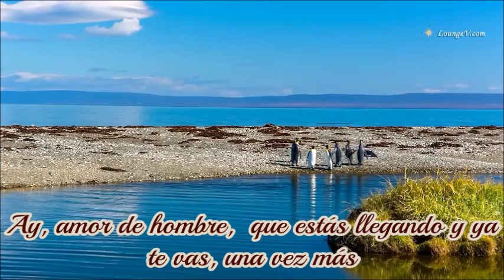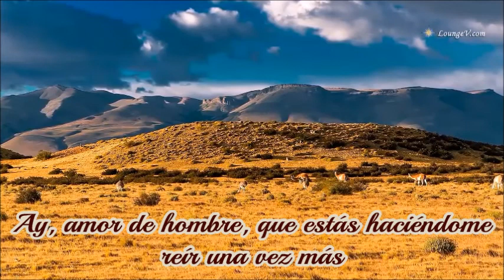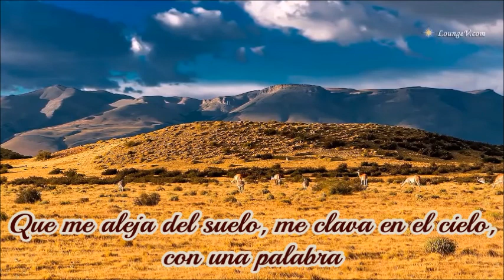AMOR DE HOMBRE MOCEDADES